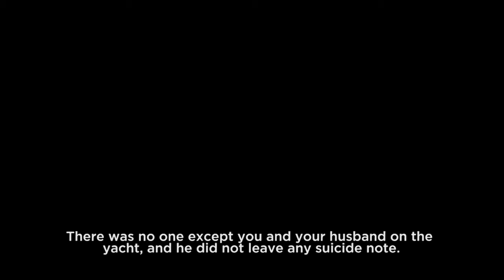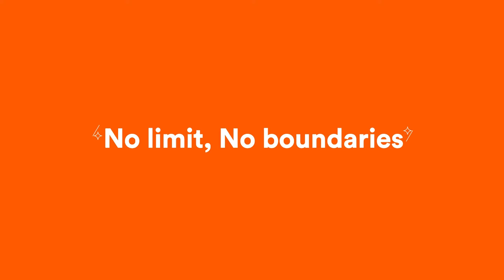High Class | Official Trailer | CJ ENM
[High Class]
Song Yeo-wool, a widow who has been falsely accused of her husband’s murder, goes on a dangerous path to discover the truth about her husband’s death, while facing great judgement from the society. With this charge and allegation on her, she gets near about losing everything and becomes devastated. Meanwhile, the parents of students of international school where Yeo-wool’s son studies, starts to spread rumors about Yeo-wool.